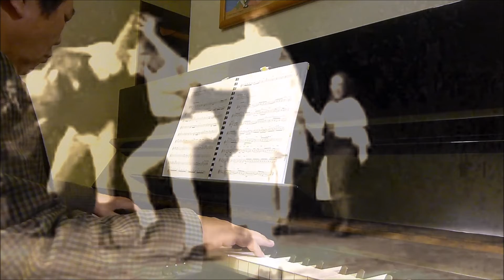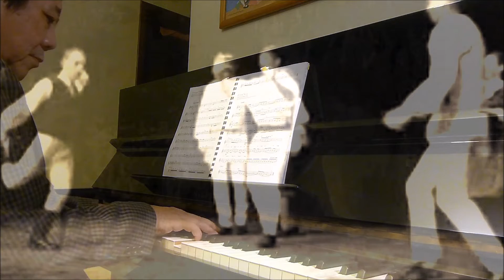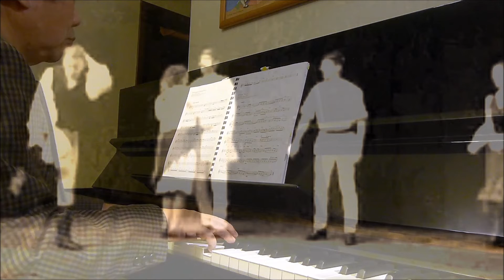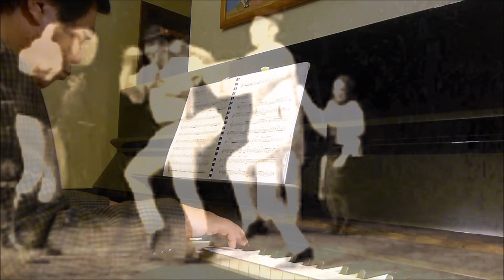Foo Check Teck, Dances & Piano: Hungary, Adapting Hungarian Dance No 5 Johannes Brahms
With battling in Ukraine outflowing, there is the risk of traditional European cultures been wiped off.

Hungary for example is just next door to Ukraine.

The only way to have true, lasting peace is for the world to address Russia's concerns for security. USSR was out (in 1990) to globally embrace peace.

Then instead of pursuing for a Paradiso, NATO had transformed the arena into a Colosseum.

Like in the Divine Comedy, we have now in Ukraine, the Inferno. The Ukrainian people (non-Comedians) thrown into Purgatory.

The root cause? A failure by leaders to listen to the truly genuine concerns of a brotherly and sisterly neighbor.

Surely a Comedian with any wisdom will realize the virtue of staying spotlessly neutral. Outsiders look to Ukraine too for Russian literature, dances, music, food in short culture.

In this video I feature an integration of European (Hungarian in style) dances and piano music.

Sadly, Europe may end up, a stage up in flames: A play of Tragedy but ironically acted out by Comedians.

If anything else, music is worth our living on and in peace.

Professor Dr FOO Check Teck
PhD (Strategy) St Andrews, UK